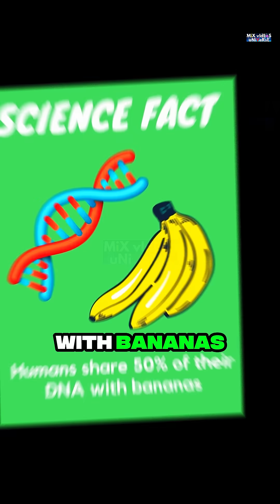🤯 Amazing One Line Facts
Here are amazing, mind-blowing one-line facts

1️⃣ A cloud can weigh more than 1 million pounds.
2️⃣ Your brain generates enough electricity to power a small light bulb.
3️⃣ Bananas are berries… but strawberries aren’t.
4️⃣ A day on Venus is longer than a year on Venus.
5️⃣ Octopuses have three hearts and blue blood.
6️⃣ Honey never spoils — 3,000-year-old honey is still edible.
7️⃣ You replace every atom in your body every 7 years.
8️⃣ Sharks are older than trees.
9️⃣ Humans share 50% of their DNA with bananas.
🔟 Your tongue print is as unique as your fingerprint.

1️⃣1️⃣ The human eye can distinguish over 10 million colors.
1️⃣2️⃣ There are more stars in the universe than grains of sand on Earth.
1️⃣3️⃣ Lightning is five times hotter than the sun’s surface.
1️⃣4️⃣ A snail can sleep for 3 years.
1️⃣5️⃣ You dream for only 2 hours even if you sleep 8 hours.